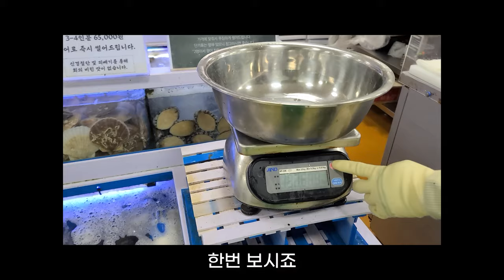한치 살때 '이걸' 꼭 보고 사시면 바가지 안 당합니다. korean fish market & mart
한치 살때 꼭 이 점을 주의하세요!
이것만 알면 한치살때 물치기 안당합니다!

제주도의 여름은 자연산 한치가 제철이죠?
하지만 최근에 충격적인 광경을 보고 이 영상을 만들게 되었습니다.
한치를 판매하는데 물치기를 하다니요..
업체 저격은 아니구요.
도민과 관광객 분들이 한치 사실때 이것만 잘 체크하고 사면 좋을 정보를 알려드립니다!!
꼭 끝까지 보시고 손해보는 일 없으시길 바랍니다.